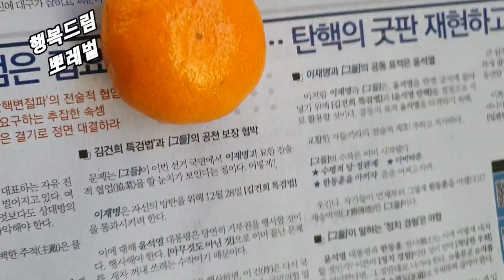말로만듣던 귤을 직접 난로에 구워보니 꿀이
방송같은데서 말로만듣던 귤을 직접 난로에 구워보니 꿀이
뚝뚝 떨어지네요  따뜻한 귤쥬스를 먹는 느낌
엄청 맛있습니다 한번 드셔보세요